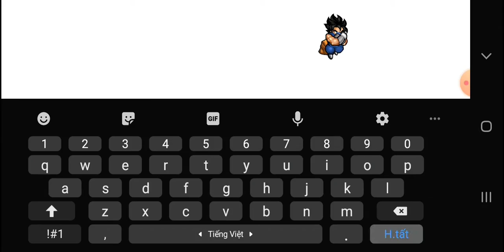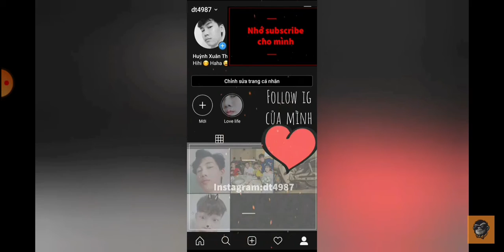Ngọc rồng online - Test acc siêu phẩm trong tương lai và câu chuyện có được bông tai sau 1 đêm